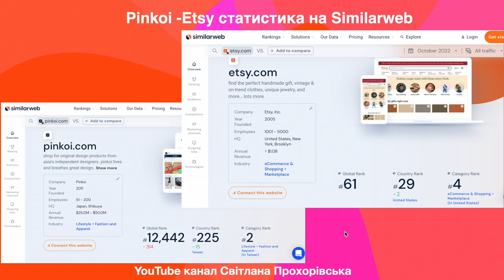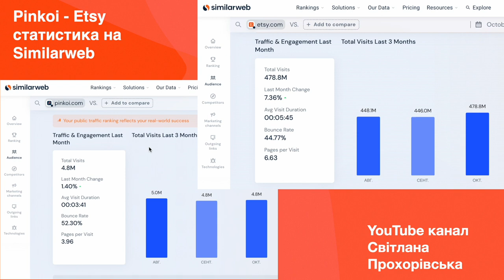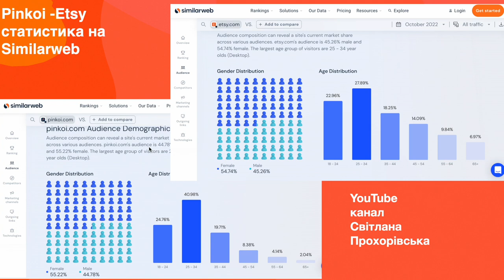Etsy чи Pinkoi? Де продавати hand made з України? Порівнюємо статистику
Etsy чи Pinkoi? Що обрати майстрам України для продажу hand made?

Вітаю вас друзі! Маю цікаву порівняльну статистику по Etsy та Pinkoi, ділюся з вами.

Якщо шукаєте де продавати hand made з України, перегляньте ці два маркетплейси. Різні країни, різні цільові аудиторії.

Один маркетплейс лідер по продажу hand made в США та №1 у світі, інший – лідер з продажу hand made на ринку в Азії. Ці маркетплейси зовсім різні.

Якщо маєте змогу зараз працювати, продавайте свій hand made з України за кордон.

Бажаю вам успіху у цьому!

Як працювати та просувати свій hand made та товари на  Pinterest (ринок США) прочитайте у моїх книгах:

Українською:
Pinterest. Перші кроки

російською
Пинтерест. Первые шаги

Слава Україні!

Запитання по Etsy консультаціям задайте будь-ласка на мій емейл

З повагою,
Прохорівська Світлана